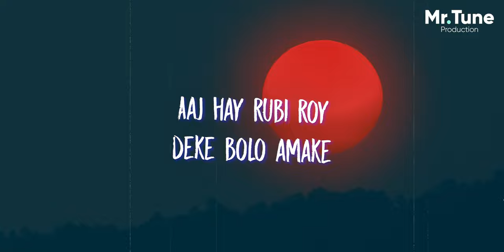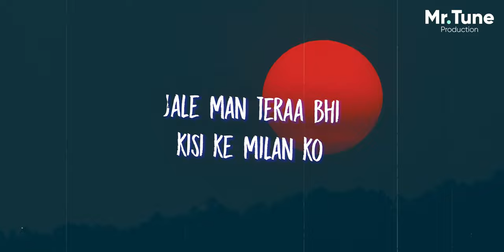Mone Pore Ruby Roy X Meri Bheegi Bheegi Si Song | New Cover Song 2022 | Mr. Tune Production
This is a cover version of R.D. Burman's Song "Mone Pore Ruby Roy/Meri Bheegi Bheegi Si". We hope you will like it 🙂

Tum Hi Ho Cover | Minhazur Rahman Ashique | A.R. Rakib Naeem | Latest Hindi Cover Song 2022

"Mone Pore Ruby Roy/Meri Bheegi Bheegi Si - R.D. Burman"

Cover Song Credits:
Singer: Minhazur Rahman Ashique
Mix & Master: @MrTuneProduction

Original Song Credits:
R.D. Burman